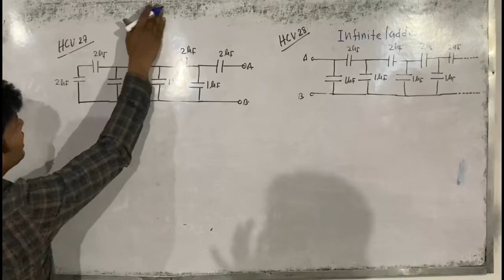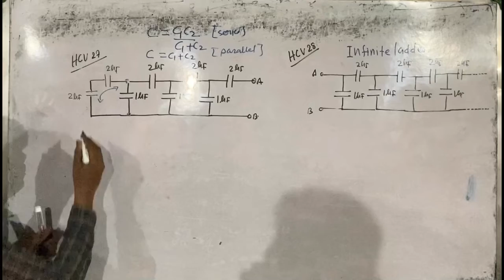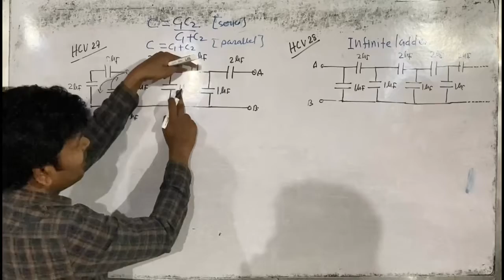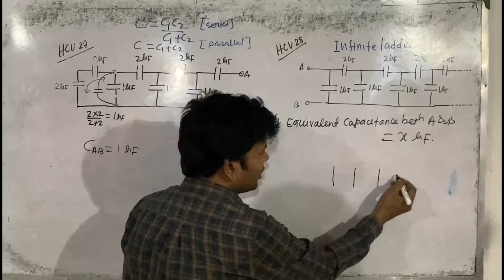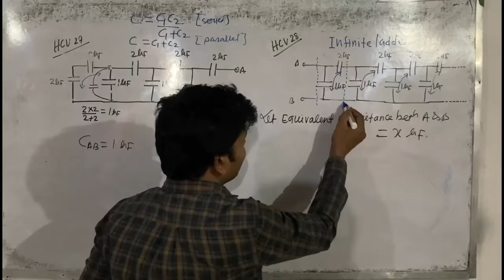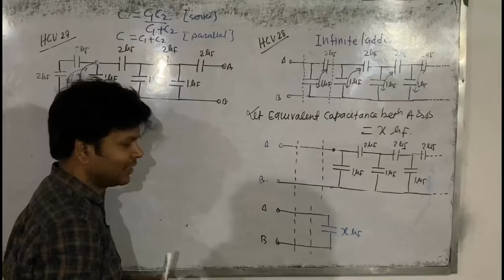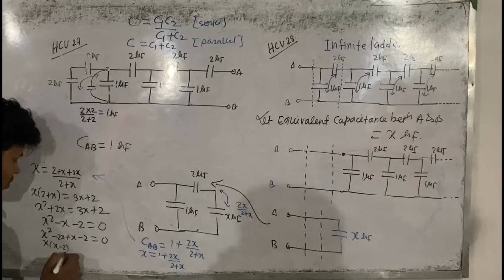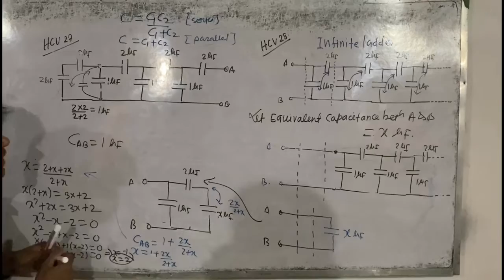Equivalent Capacacitance | Infinite Ladder | Electrostatics | NEET-JEE